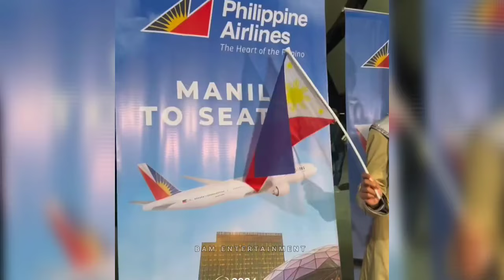Miss Universe Philippines Chelsea Manalo Napa-IYAK sa Pagmamahal ng PINOY sa kanyang PAG-ALIS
chelsea manalo miss universe philippines, chelsea manalo miss universe 2024, chelsea manalo MU2024